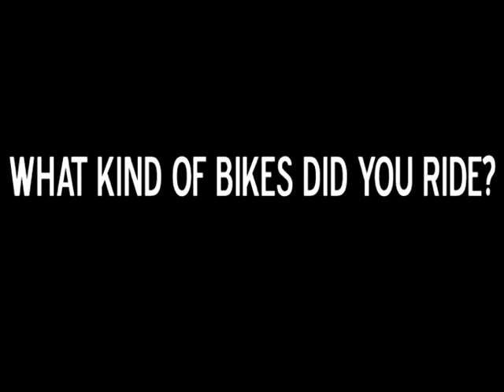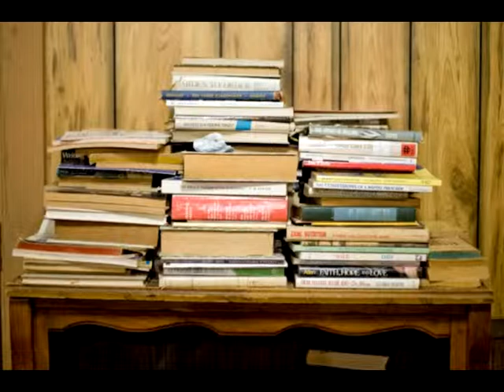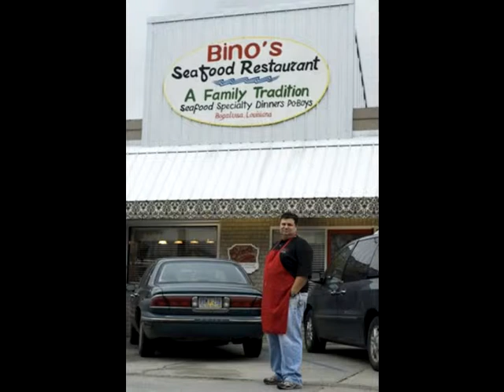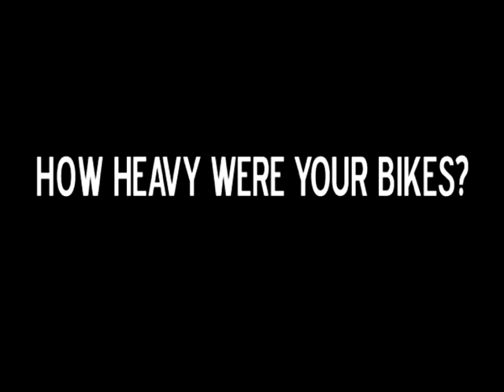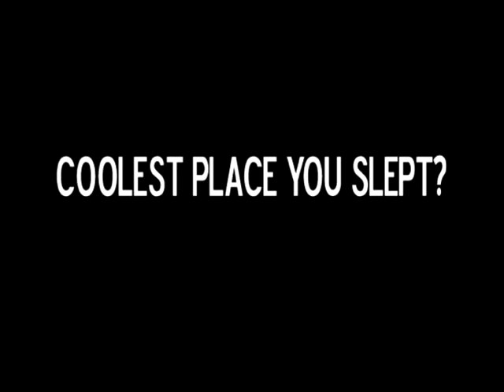20 Questions for Project Tandem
We (Project Tandem) answer the twenty top questions we get asked about our bicycle tour and show some photos from the road.